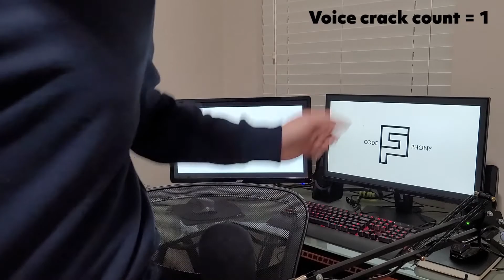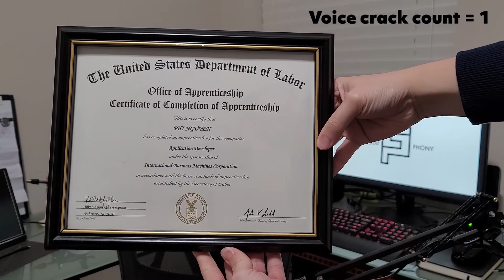Dev Apprenticeship @ IBM for one year in USA (as a 3x College dropout SWE with no degree)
After 1 year in an apprenticeship, I took some time to answer some questions I've gotten about it.  These are my personal experiences and opinions about the apprenticeship I underwent with IBM in 2019 and the beginning of 2020.

NECKBRACE IN INTRO
I use it for when my neck hurts from coding/sitting too long

3x College dropout with no degree and self taught programmer and father currently working full-time as a software engineer @ Uber.

📜【Resume Format that landed me 4 six-figure offers in 1 month】📜

LG 40" Ultrawide Curved WUHD Monitor

13" MacBook Pro M2

Keyboard - GMMK PRO 75

Sony A6700

Sony 16-55mm F2.8 APS-C Lens

【For health】

【For programming】

13" MacBook Pro (the best portable beast of a machine for building)

【For recording】
DJI Osmo Pocket (Incredible for quick recording sessions)